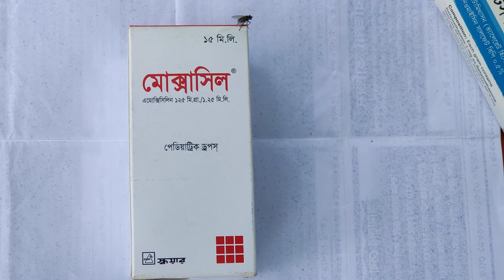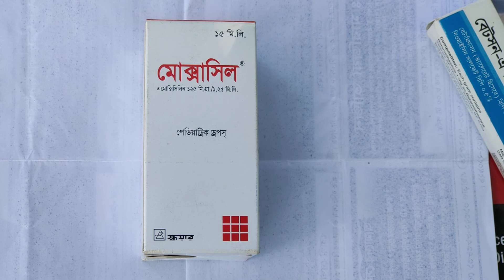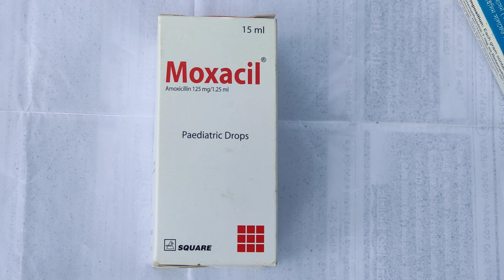Moxacil||Paediatric drops||নাক,কান গলার সংক্রমণ,যৌন ও মুত্রনালীর সংক্রমণ,নিম্ন শ্বাসনালীর সংক্রমন